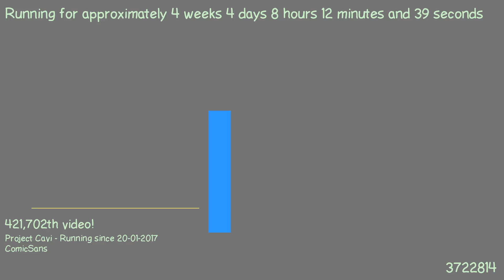1487744208 - Webdriver Cavi - O